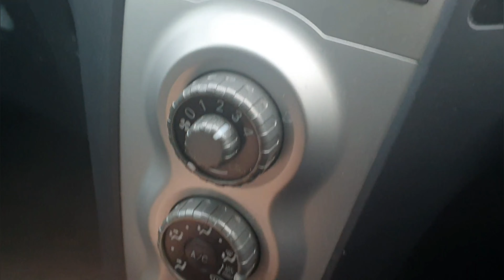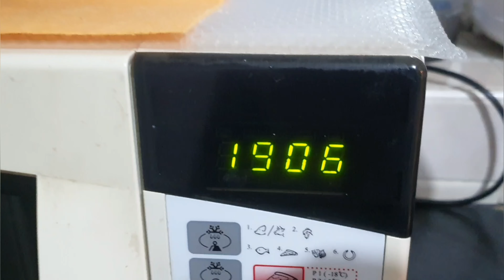Daily routine of Pakistani homemaker in UK, Winter ke cosy din